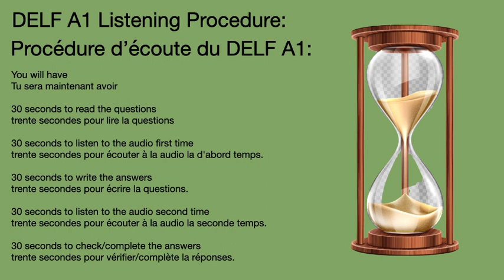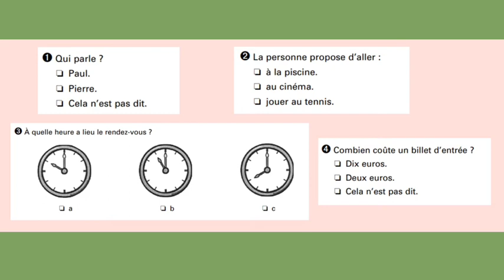DELF A1 - Listening | Learn French with Nila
DELF A1 - Listening